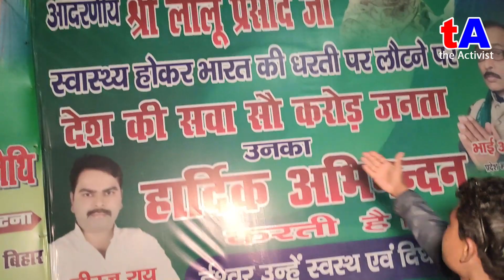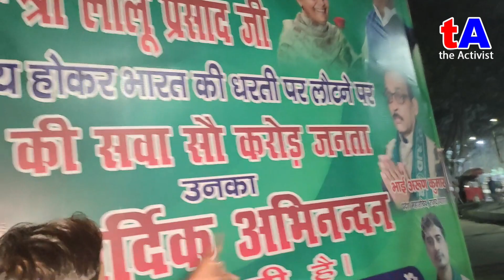लालू यादव सिंगापुर से भारत लौटे, मगर अभी घर नहीं जा पाएंगे, जानें क्यों?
हमारे चैनल को आर्थिक रुप से सहयोग करें:
Name : The Activist
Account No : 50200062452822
IFSC : HDFC0002605